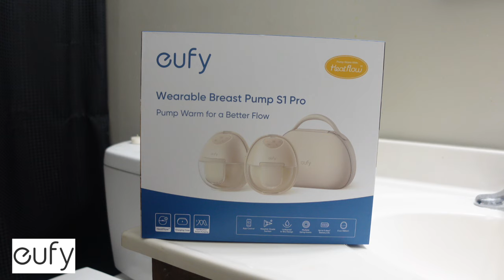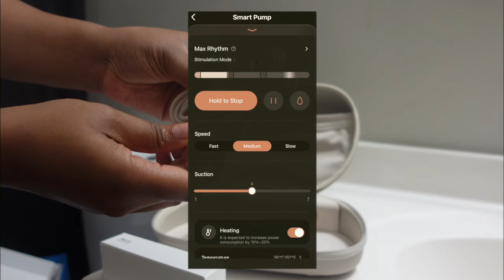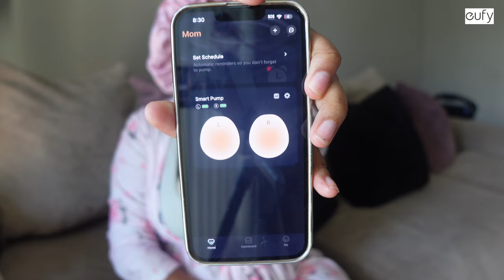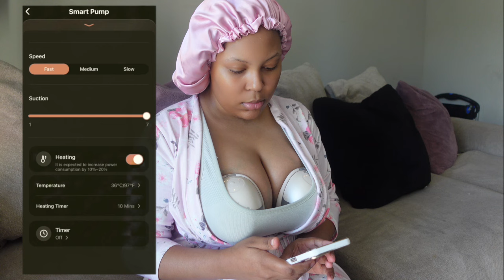vlog: Day in a Life of a Breastfeeding Mom of four| Ft. eufy Breast pump S1 PRO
"Pump warm for a better flow"

FYI ABOUT ME:
Name: Tatyanna Aliyah
Age:23
How many kids do I have : 4